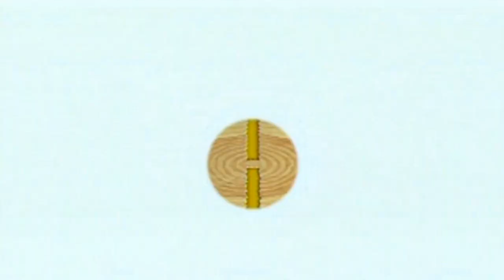New Super Luigi U Walkthrough Part 9: Sunny Day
Rain's over! I didn't do as many levels as I thought I would this part. But this was fun to make regardless. :)

12:35 update - I forgot to mention "Koopa Kid" as well during this explanation who is also separate from Bowser Jr. and the Koopalings. Koopa Kid isn't a sibling either, he's a servant. Thanks to bobbery18 for pointing it out!

Time Stamps:
0:30 Sparkling Waters-4: The Great Geysers' Nabbit Chase
2:57 Sparkling Waters Item House
3:44 Sparkling Waters-Castle: Larry's Trigger-Happy Castle

7:00 Soda Jungle-Air Ship: All Aboard!